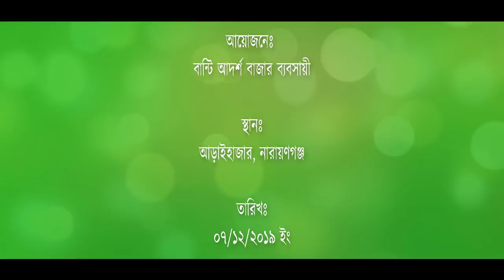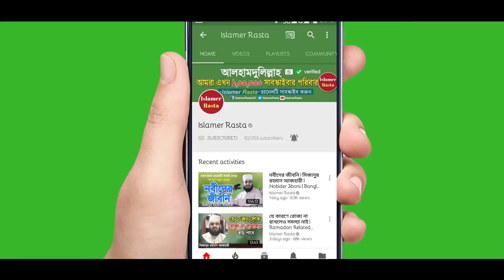সূরা আল ইমরান থেকে তাফসীর করলেন মিজানুর রহমান আজহারী | Bangla Waz | Mizanur Rahman Azhari New Waz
Mizanur Rahman Azhari New Waz Bangla Waz Surah Al Imran Tafsir. Mizanur Rahman New Waz Surah Al-Imran Tafsir Bangla. Mizanur Rahman Azhari Bangla Waz Tafsirul Quran Mahfil.

আলোচকঃ শায়খ মিজানুর রহমান আজহারী

Lecturer: Mizanur Rahman Azhari
Audio Copyright: Islamer Rasta
Video Copyright: Islamer Rasta

আরো ভিডিও দেখুনঃ (More Videos by Mizanur Rahman Azhari)

►অনেক দুঃখ নিয়ে নতুন বিষয়ে নতুন ওয়াজ করলেন আজহারী | সূরা আল ইনশিরাহ তাফসীর | Mizanur Rahman Azhari